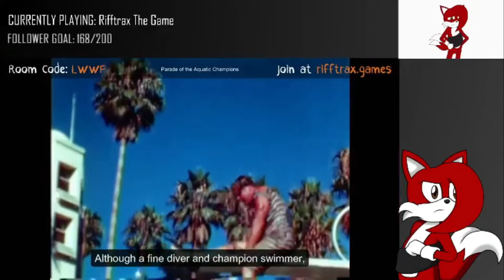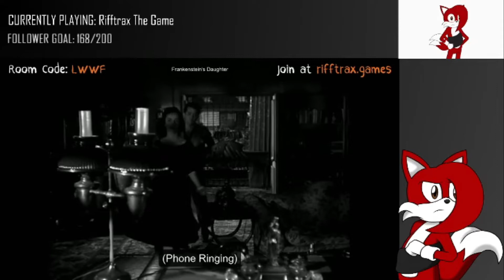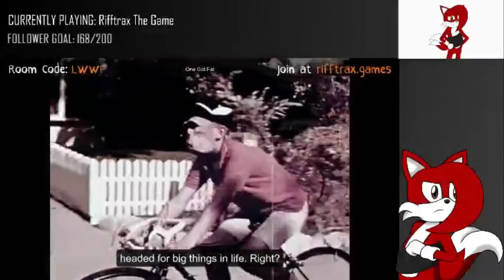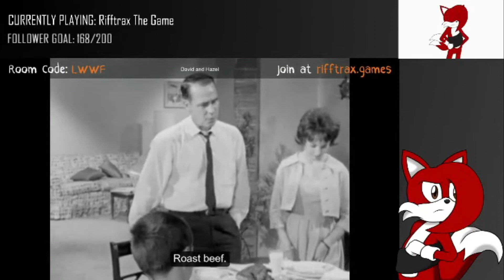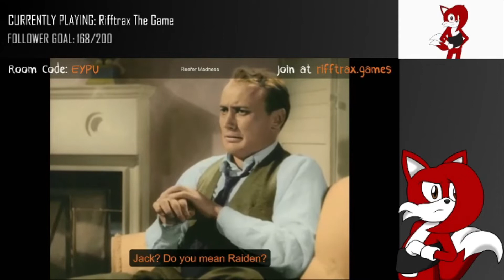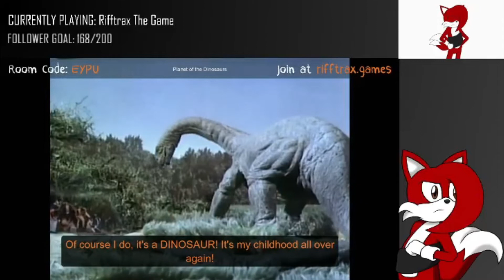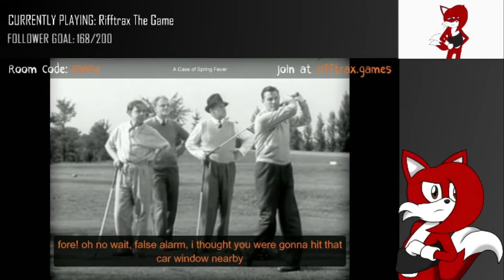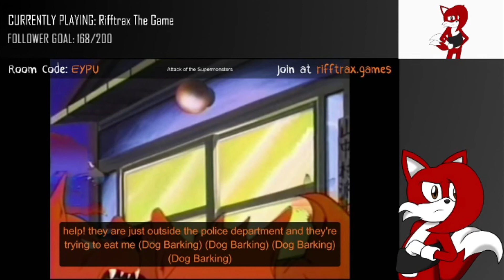Rifftrax: The Game - October 3, 2022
Time to riff to more movies with some meddling kids... I mean some friends!

I own none of the material used to make this video.